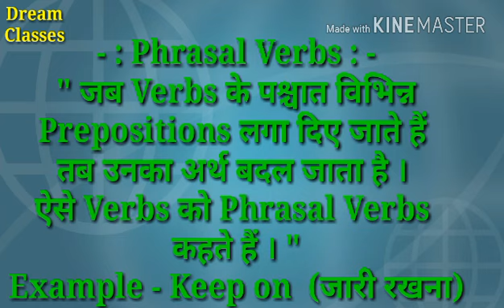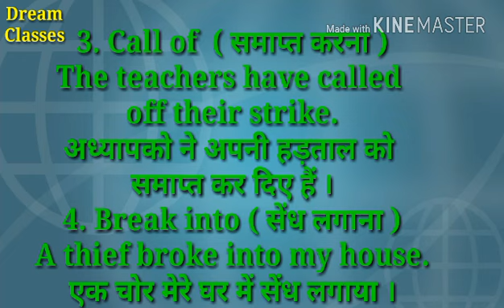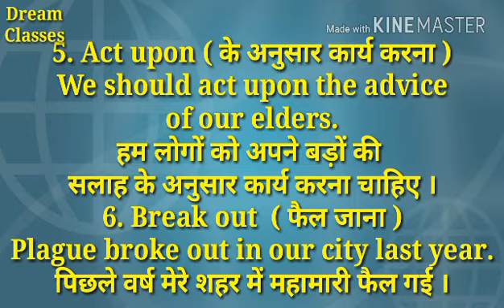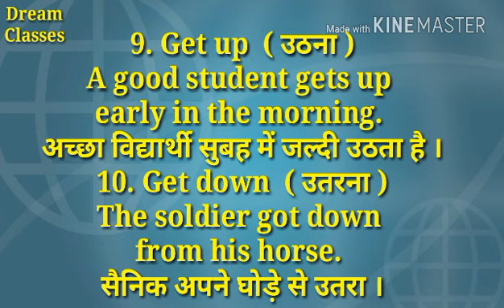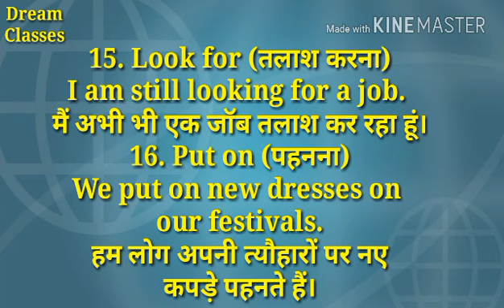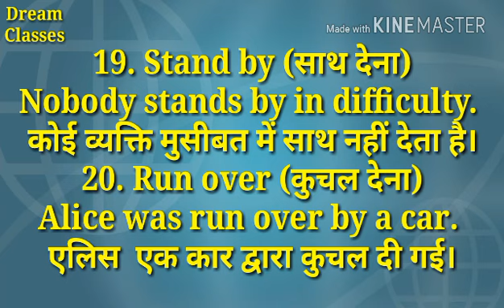English grammar - Phrasal Verbs in Hindi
Phrasal Verbs are very important for writen and spoken English. Phrasal Verbs always make our writing or spoken skill very impressive. Phrasal Verbs are also important for English Exam.
In this video it is cleared what are phrasal verbs and also provided many important phrasal verbs with example.